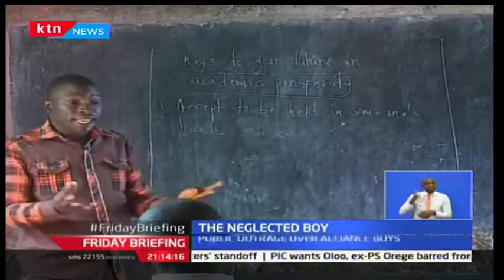Boy-Child woes: Society accused of neglecting the boy child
Six Alliance boys’ high school students today denied assault charges against their fellow students and were released on cash bails of twenty thousand shillings each. The mention of their case will now be on 16th march. This comes as Kenyans continue to express their outrage following the revelations of an audit report by the ministry of education highlighting serious cases of bullying in one of the country’s most high ranking education institutions. The incident revealed the silent suffering of the boy child that society seemingly appears to have ignored.